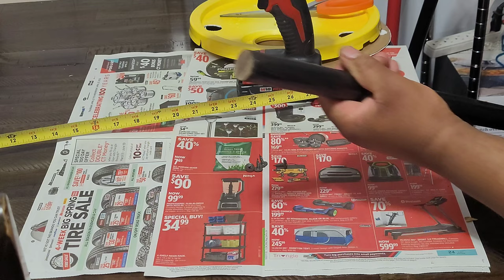FLOWERS STAND INDOOR/OUTDOOR(bucket covers)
DIY INDOOR/OUTDOOR FLOWER STAND FROM BUCKET COVER.Love to use bold colors and bling.Welcome to my channel where I will show you some projects that anyone can do in and around the house and yard. All these projects are cost-effective but very beautiful and useful.

Welcome again & let's have some fun together.

MATERIALS
BUCKET COVERS
WOOD PINS
CONTACT PAPER
SMALL WOOD PIECES
SCREWS
RUBBER RINGS
HOT GLUE
STRONG ADHESIVE
ROPE

TOOLS
GLUE GUN
SCISSOR
DRILL